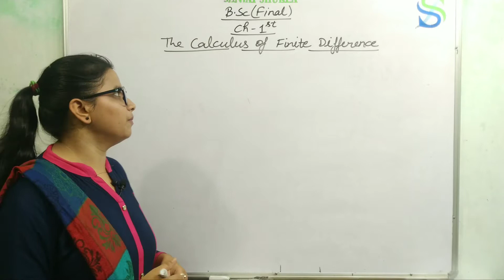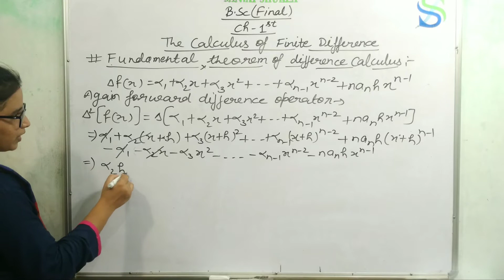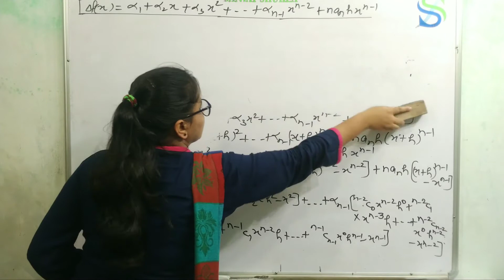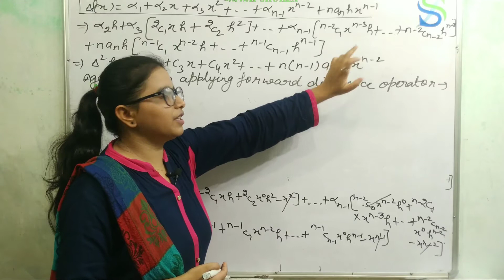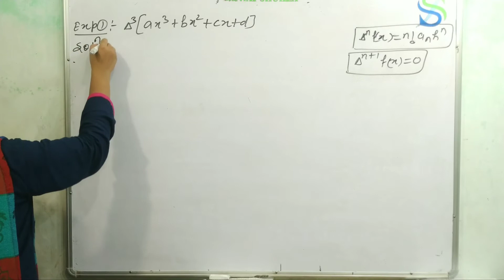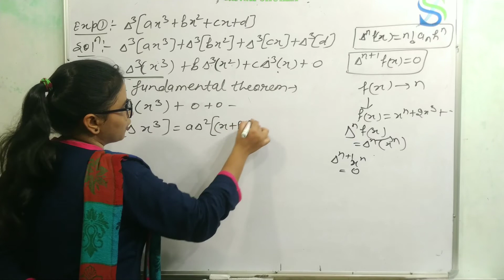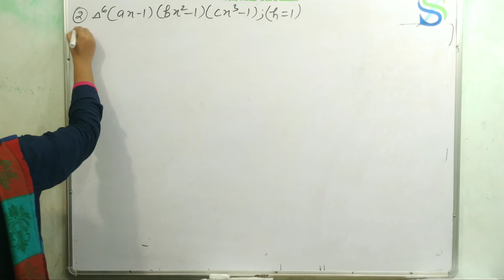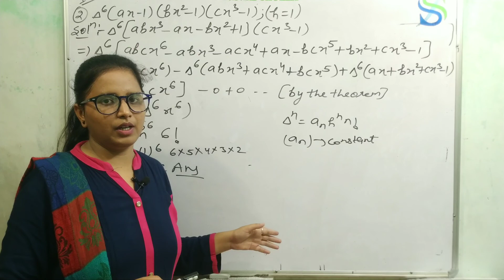B. Sc - final year mathematics, Numerical analysis, fundamental theorem and imp examples, part-9th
Hello students, Today we discuss B.Sc -final year mathematics, Numerical analysis, Fundamental theorem and important examples